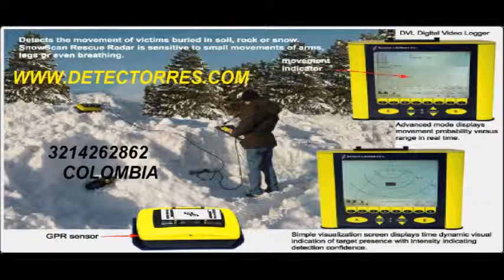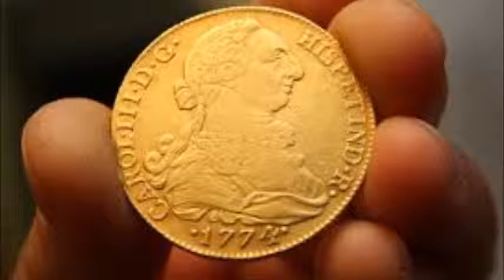DETECTORES DE METALES EN SINCELEJO SUCRE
detectores de metales y georadares con curso de manejo y envio gratis, solo atendemos en oficina o local comercial no vendemos en panaderias,lotes,apartamentos,casas y otros, solo negocio serio, maquinas con pruebas luminicas que identifican autenticidad , no vendemos chino ni mejicano,